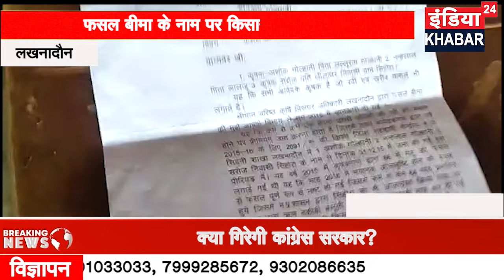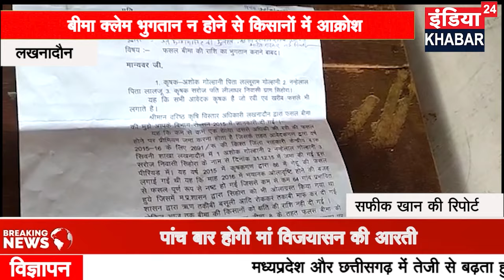लखनादौन :- फसल बीमा के नाम पर किसानों का शोषण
बीमा क्लेम भुगतान न होने से किसानों में आक्रोश